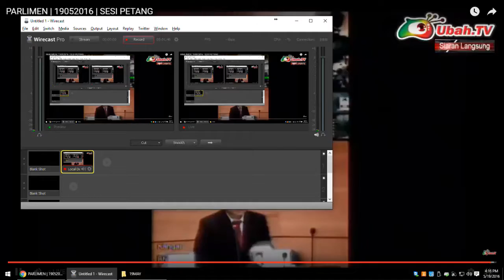NGEH KOO HAM | 19052016 | PARLIMEN SESI PETANG